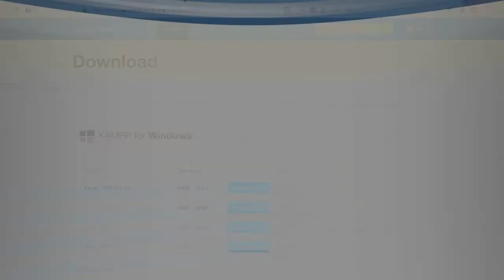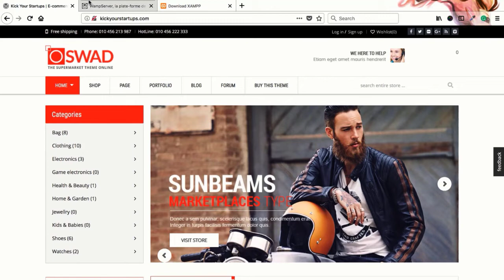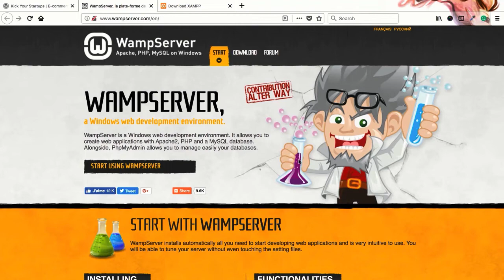৯। Xampp এবং Wamp সার্ভার কি?